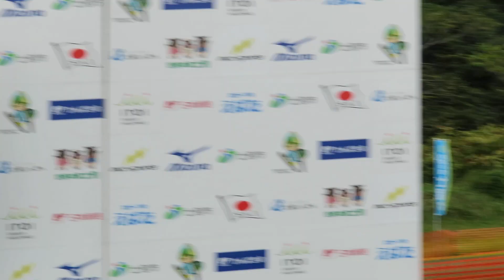１位 馬場遼太郎 選手、２位 姫野寛己 選手、３位 村上日々輝 選手 2023合宿の里士別ジュニアサマー 表彰式 小学生男子４年生以下 2023/09/18(月祝) 朝日三望台シャンツェ